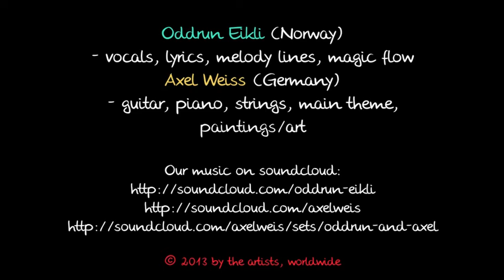Ship Of Joy (Oddrun Eikli and Axel Weiss)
Vocals, lyrics, melody lines - Oddrun
Guitars, piano, strings, main theme, mix, art - Axel